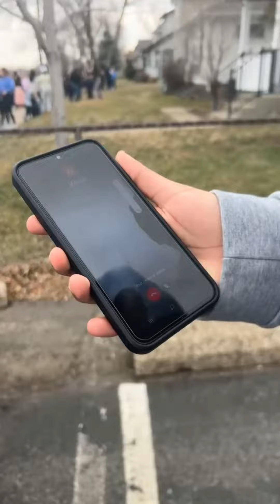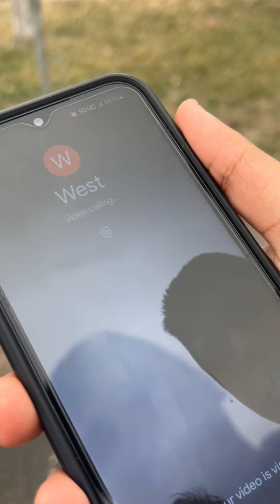Fire alarm in school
On April 1 2024 the fire alarm went off at school and we were in the gym for 2 hours it was so crazy